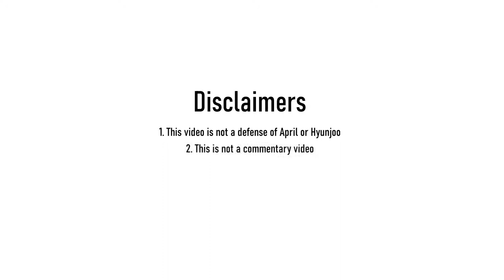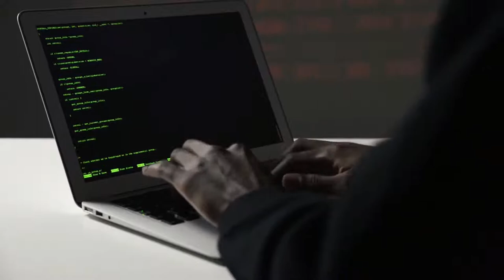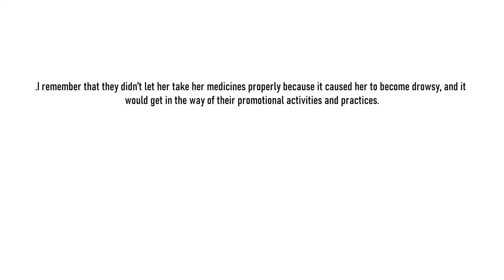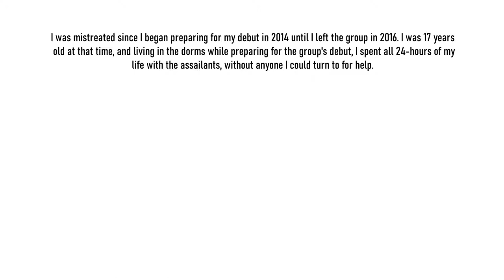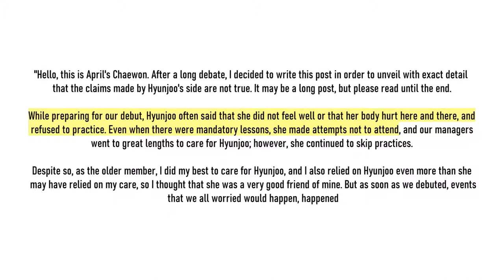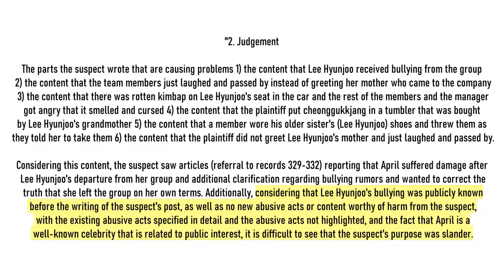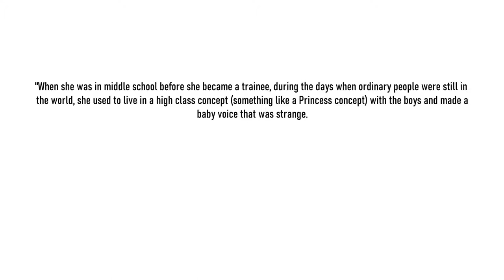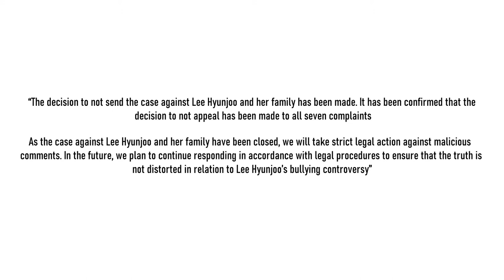What happened to April? | Deep Dive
TIMESTAMPS
00:00 Disclaimers
01:57 Chapter 1: The beginning
03:10 Chapter 1.2: Debut
03:42 Chapter 1.3: And then there were 5
05:29 Chapter 1.4 : And then there were 4
7:25 Chapter 1.5: And then there were 6...Again
10:11 Chapter 2: The bullying allegations
12:37 Chapter 3: In defense of April
17:27 : Chapter 4: In support of Hyunjoo
23:55 Chapter 5: In Yena's and Chaewon's defense
30:03 Chapter 6: is Hyubjoo really a victim?
30:57 Chapter 7: In Somin's, Jinsol's and Naeun's defense
36:24 Chapter 8: In Chaewon's defense...Again
41:36 Chapter 9: The interview
46:06 Chapter 10: Questioning Hyunjoo
58:14 Chapter 11: A comeback?
1:00:03 Chapter 12: The end...For now